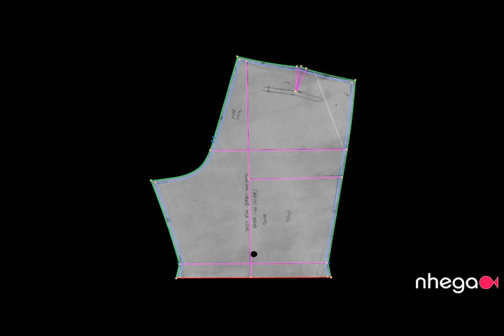Pattern Digitizing Software: automatic, fast, user friendly!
N-hega Pattern Digitizers are considered the best digitizers available on the market by industry leaders.

Major companies around the world use our systems. The NScan/NShot are compatible with all major CAD/CAM systems.